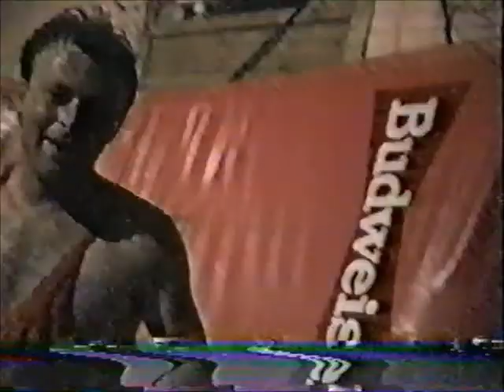ROCKIT AT DIAMOND BOWL(FULL SHOW) AND HUCKS UP CLIPS